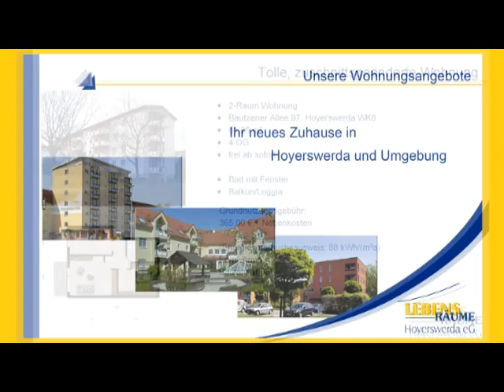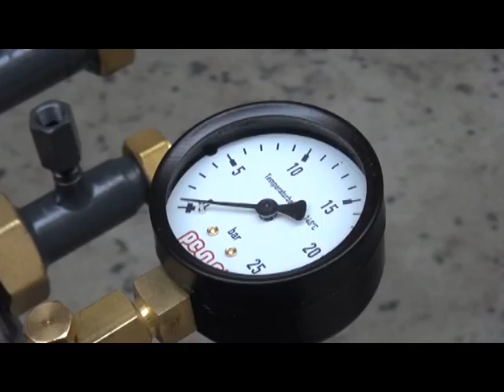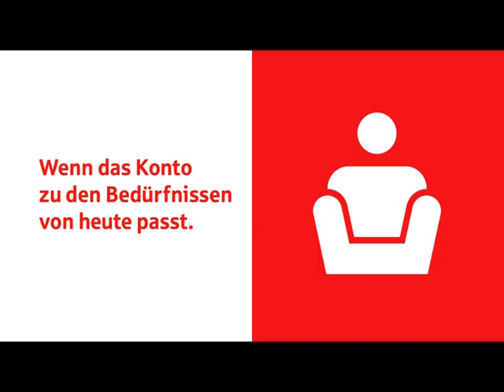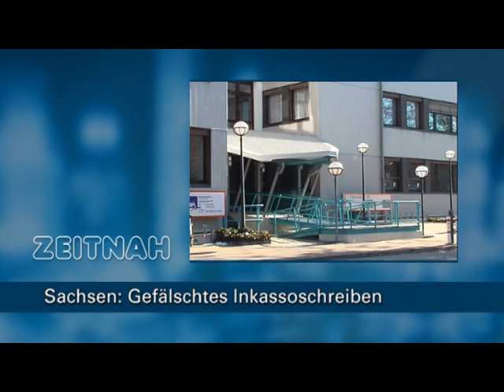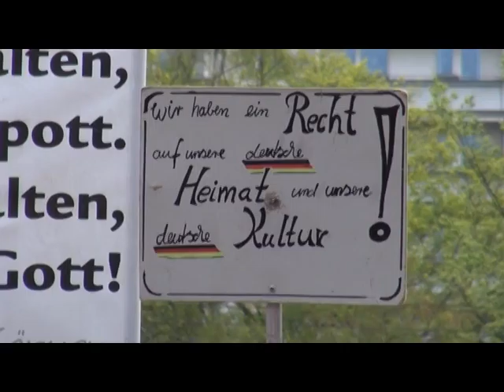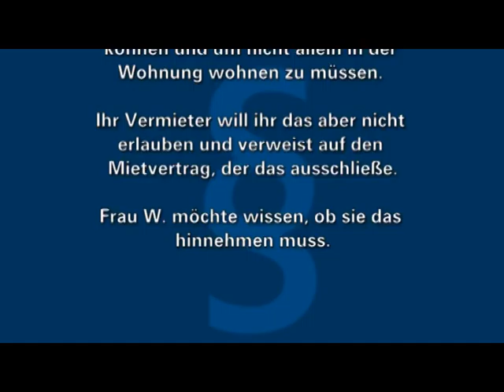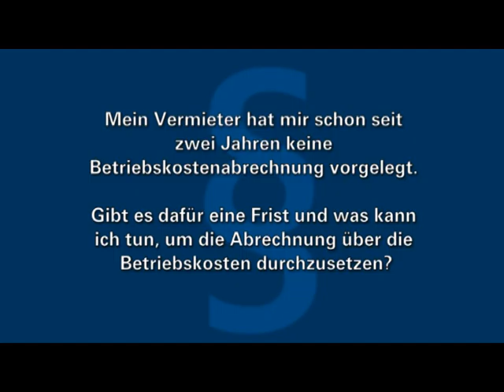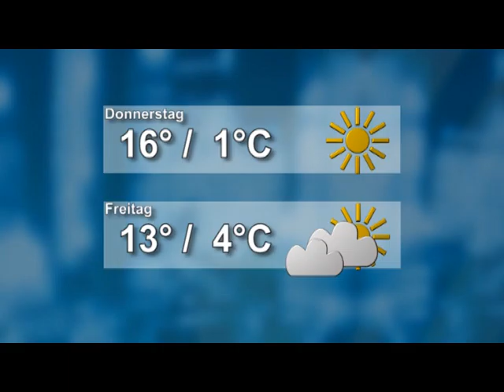Drehscheibe Lausitz vom 19.04.2016 - ELSTERWELLE